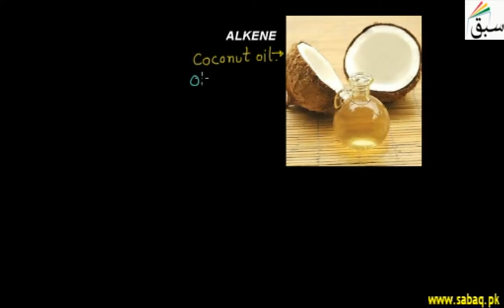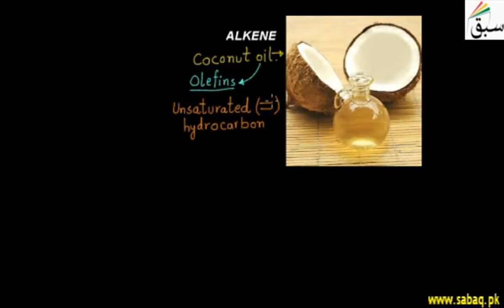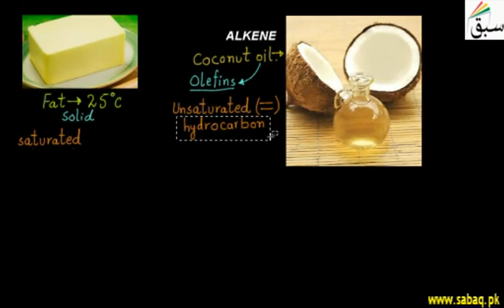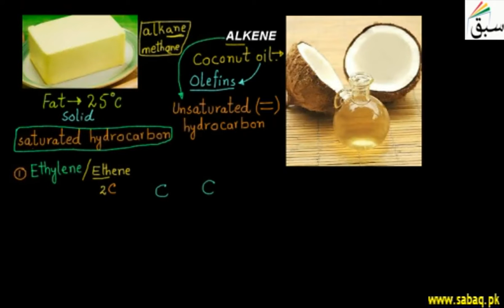54. Alkenes (Educators and teachers)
technical and formal education
computer skills and general knowledge

About this video:

THIS IS ABOUT TENTH CHEMISTRY HYDROCARBON CHAPTER OF ALKENES THEIR INTRODUCTIONS OF AJK BOARD.